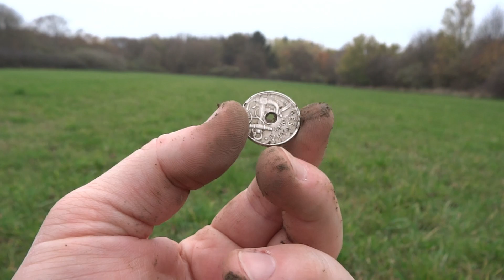Sondeln / Auf Schatzsuche, alte Münzen und Schatztruhe gefunden mit Metall Detektor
Hay Freunde, in dieser Folge sind wir wieder Sondeln und auf Schatzsuche, und wir haben tolle Sachen gefunden, darunter alte Münzen und eine Schatztruhe, was sich darin alles befindet seht ihr in dieser Folge, also macht es euch gemütlich, es wird spannend. Ich hoffe das Euch dieses Video Gefällt und falls dies der Fall ist,

Achtung; Dieses Video dient zur Unterhaltung einige Aufnahmen können Inszeniert sein.

Hay und herzlich Willkommen auf meinem Kanal,
Hier findest du regelmäßig Videos mit Django meinem Partner, ein DDR Schäferhund und mir, rund um die Natur.
Bushcraft, Outdoor cooking, Survival, Experimenten, Selbstversuchen und einer gehörigen Portion Unterhaltung.
Wenn dir mein Content gefällt, lass mir doch gern ein Abo und Like da,
das bringt den Kanal weiter :)
frische Grüße
und bis zum Nächsten Video

Alle Einnahmen fließen direkt ins Programm.
Sparkasse Paderborn-Detmold
KontoInhaber: Antoxa absolut